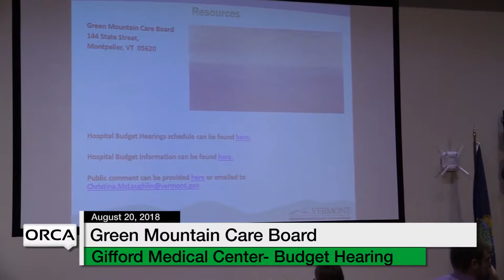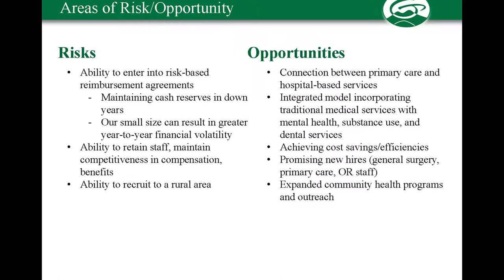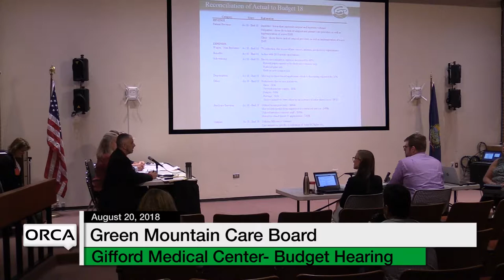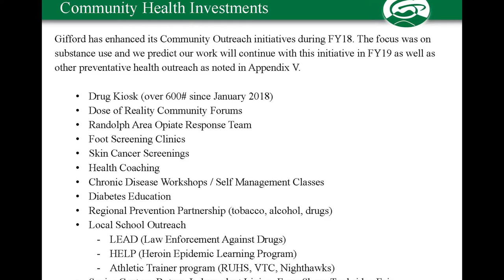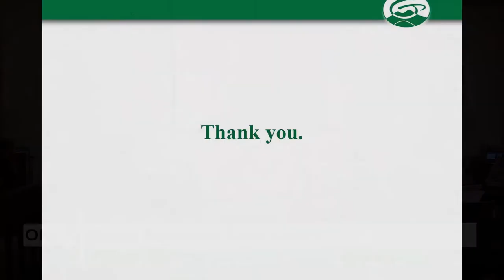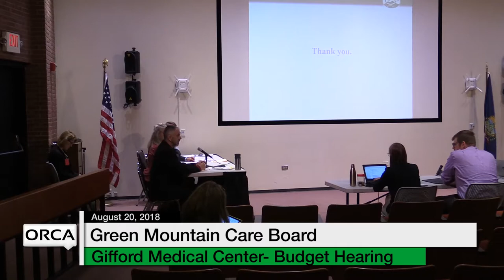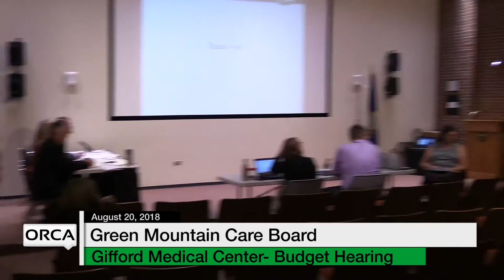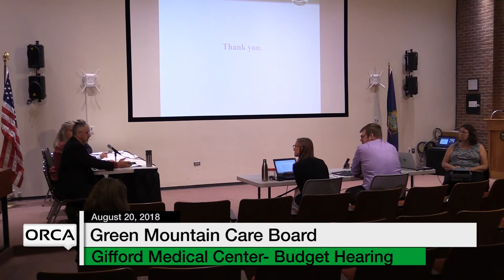Green Mountain Care Board - Gifford Medical Center - Budget Hearing 8/20/18 [GMCB]